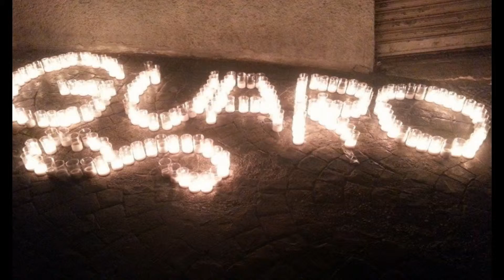Guaro (Málaga)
Guaro en Pueblos-andaluces. Es una localidad malagueña que pertenece a la comarca de la Sierra de las Nieves y que tiene una extensión superficial de 22,4 kilómetros cuadrados. Está situada a 343 metros sobre el nivel del mar y su población, según el censo del año 2015, asciende a 2.060 habitantes.  La ubicación estratégica de la Villa de Guaro ha sido desde la antigüedad una encrucijada de caminos entre ...